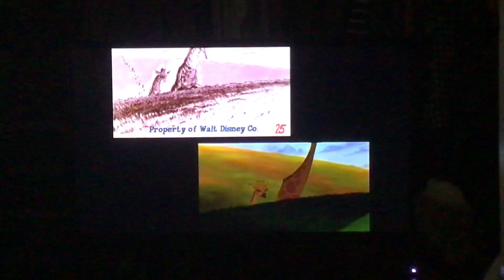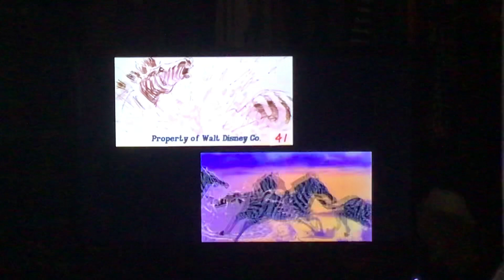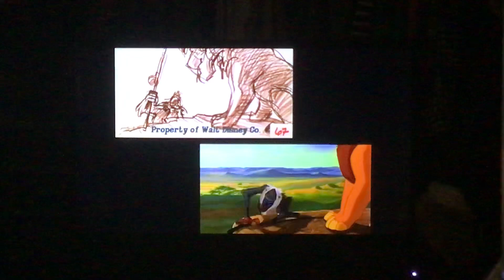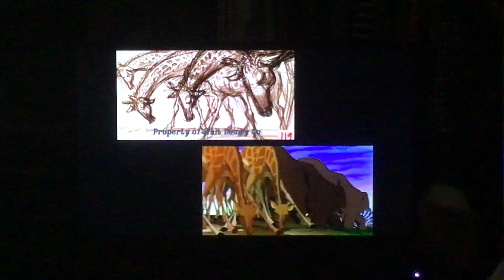The making of Sofia Elena amber shining time station blue’s clues papa John’s pizza (8 of 9)